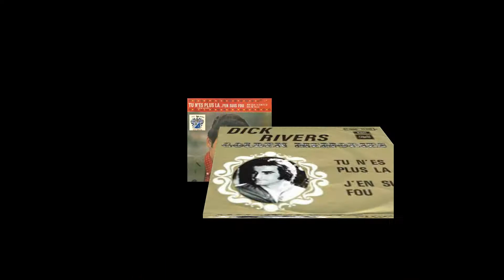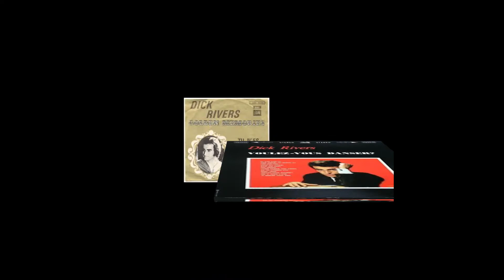tu n es plus la (cover jéjé)